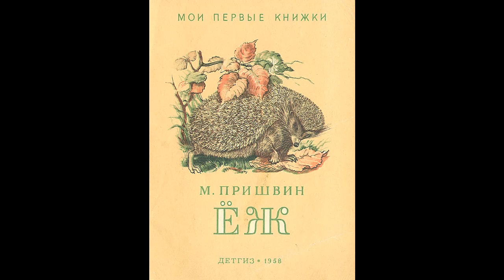Аудиокнига Ёж Михаил Пришвин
В нем от имени рассказчика говорится о встрече с ежом.